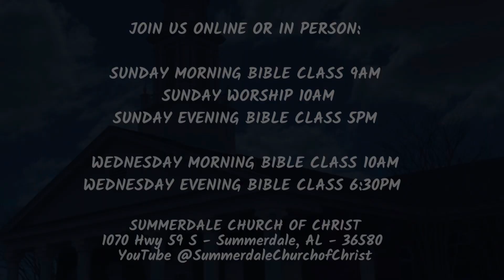ON POINT: October 9 — Psalms 42-46